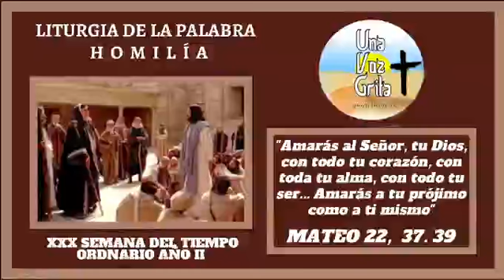Liturgia de la Palabra. Homilía. Martes XXX. Tiempo Ordinario. Año II.